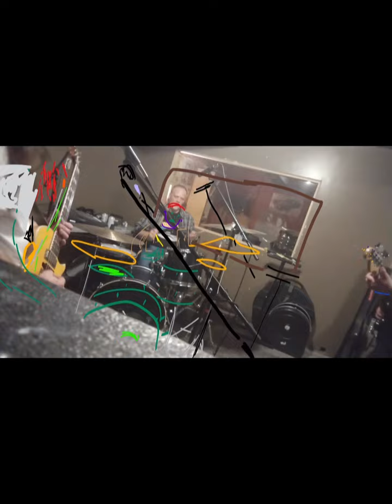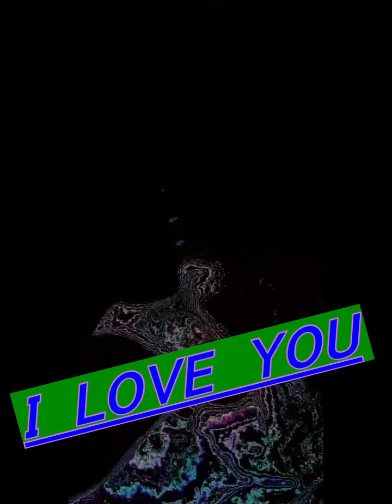just Looking BLACKCHEER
get outta the way Rokk
coming in hot pulling out dirty
chaKKa  reveals his plans
Maracas , Chewbacca ,Shaka
post future PreyLOOds
earth tones x cosmic rays+3

s